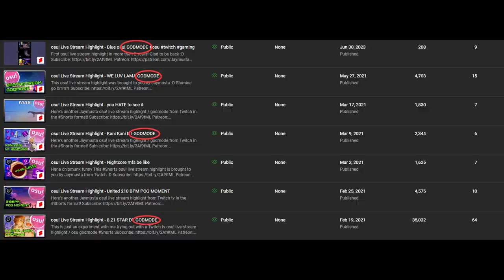The osu! Advantage - How Godmodes are Holding You Back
No one seems to be talking about how godmodes are holding you back from performing at your top level of osu! gameplay.

TIMESTAMPS
00:00 Godmodes Don't Exist
00:24 Let's Talk About it
00:50 What usually happens?
01:34 What it really is
02:09 Why it holds you back